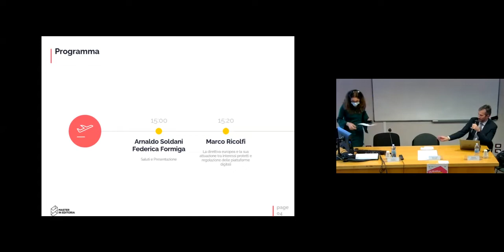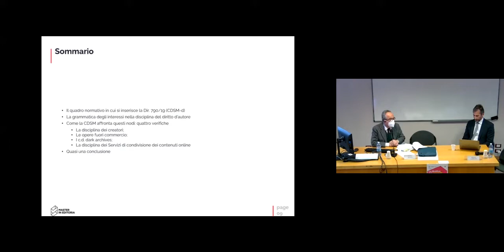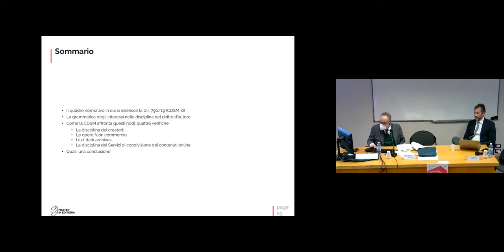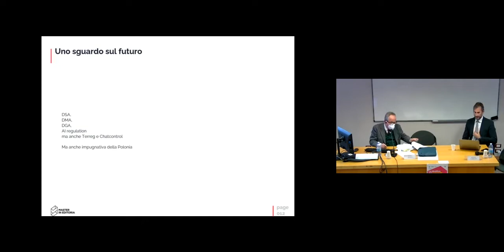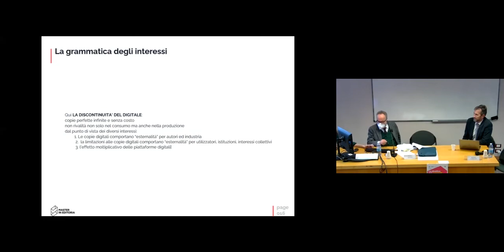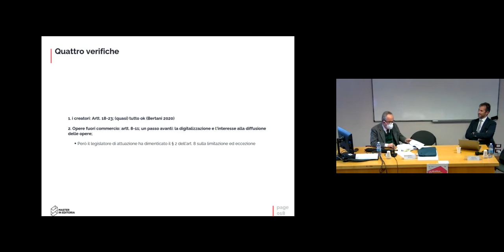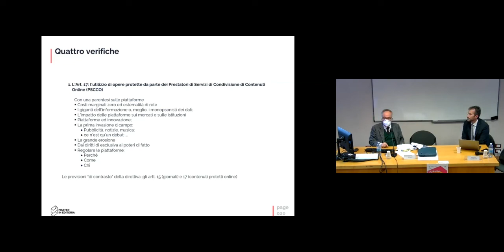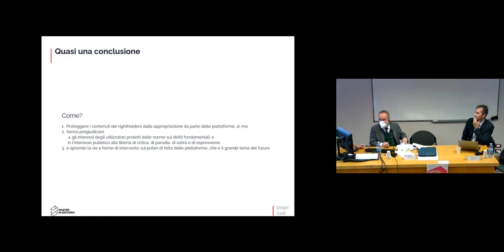Convegno direttiva copyright (Università di Verona, 22 nov. 2021): intervento di Marco Ricolfi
Video del convegno "La direttiva sul copyright: scenari ancora aperti e sfide da raccogliere" tenutosi presso l'Università di Verona il 22 novembre 2021. L'intervento del Prof. Marco Ricolfi (Università degli Studi di Torino) intitolato "La direttiva europea e la sua attuazione tra interessi protetti e regolazione delle piattaforme digitali"